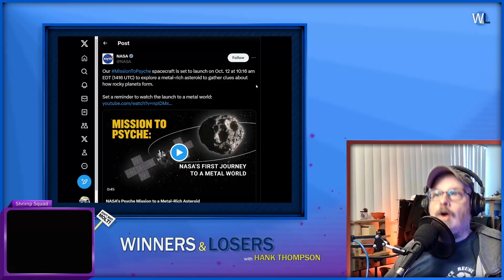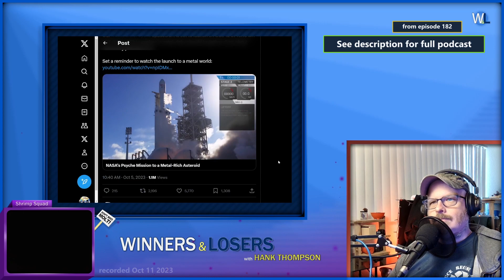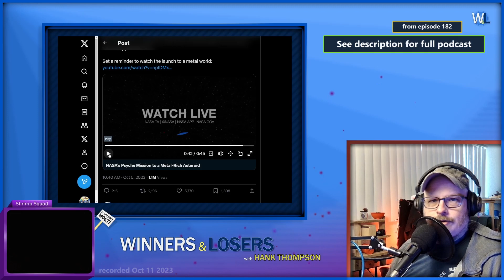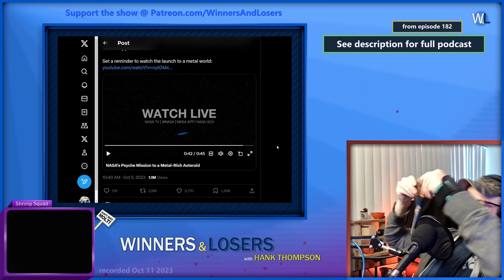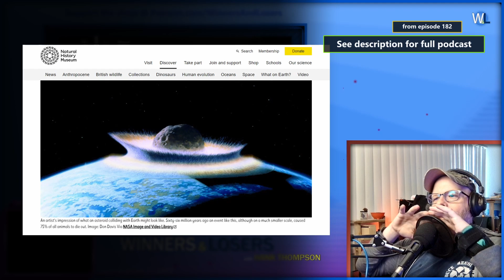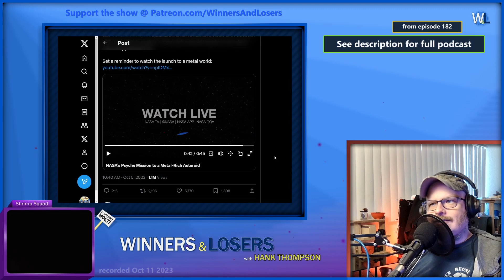NASA Goes Metal — Space News! (not a pro just a guy who loves this sh*t)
The National Aeronautics and Space Administration (NASA) and the Jet Propulsion Laboratory (JPL) is launching a new mission to a metal-rich asteroid, Psyche. Besides learning more about our amazing universe and how the solar system and its celestial wonders formed, will this be first step in science fiction becoming reality ushering in an exciting new era of Capitalism in Space not unlike as depicted in the hit series The Expanse?

00:00 Psyche Mission To Metal Asteroid
4:05 How To Get Metal From Asteroids
5:35 New Term For Myself
6:35 How The Dinosaurs Died

SUPPORT!

Recorded 10.11.13

Twitch.tv/WinnersAndLosers

Bum Rush Industries:
YouTube.com/@BumRushIndustries

SuckProfessor - Games, Shows, Movies
YouTube.com/@SuckProfessor

(Note: opinions subject to being forgotten)

Winners and Losers started in 2010. Hosted by Hank Thompson, a comedian, writer, animator, video editor, woodworker, filmmaker and late-identified autistic who cut his teeth in the digital media industry as worker for The Young Turks, The Jimmy Dore Show and countless independent projects. Its early years center on the Chicago stand up scene but it has evolved into a show about capitalism, anticapitalism, antiwork, leftist analysis, upending American mythology and challenging cultural norms, news commentary, science, culture, baldness and eventually conversations with fun, interesting people. Stop losing and start listening! Today! Or tonight! Or tomorrow! Whenever you're in the mood, really!